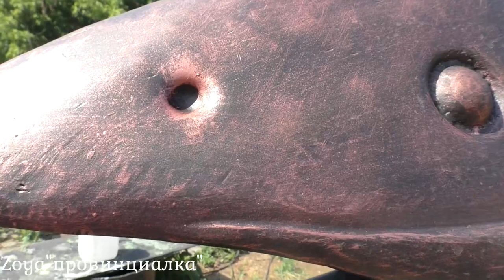КУЗНИЦА/Невероятно интересный, сложный, долгий проект/кузница московская область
телефон Александра:
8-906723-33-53